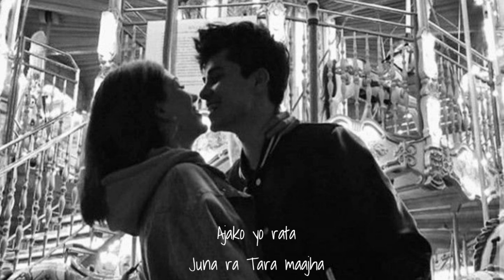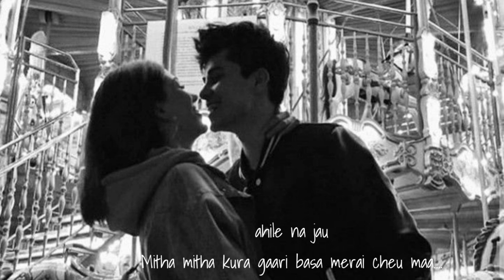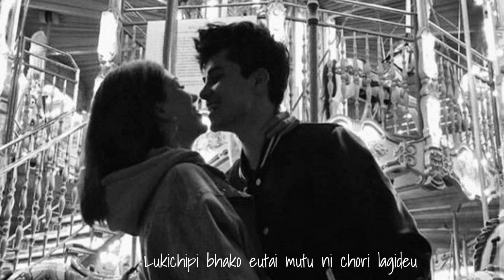Chanchale [Kura Kani Haru Hamro Aja Na Sedauw] - Brijesh Shrestha (slowed and reverb) |Music Beam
Chanchale [Kura Kani Haru Hamro Aja N Sedauw] - Brijesh Shrestha (slowed and reverb) |Music Beam|

Song credit 🍁
Song - Chanchale
Singer - Brijesh Shrestha